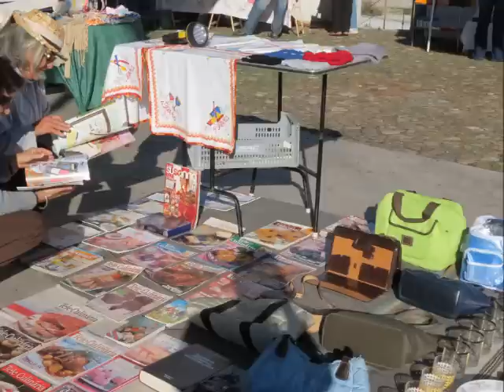Feira do Sótão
A Feira do Sótão realiza-se no largo em frente à Igreja de Santo António dos Olivais, em Coimbra, nos segundos sábados de cada mês. Esta feira destina-se a comercializar objetos acumulados em casa ou que fazem parte de artesanato de expositores não profissionais.